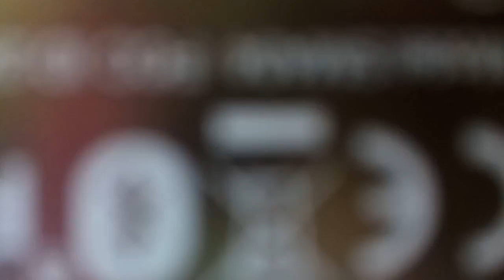Kebun Raya Bogor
Minuman khs Bogor